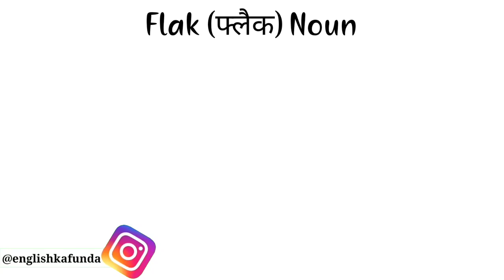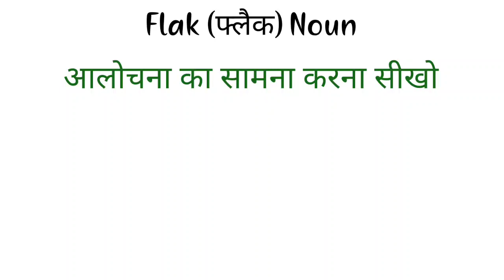Flak Meaning in English and Hindi | Flak Synonyms and Antonyms | Flak in Sentences | Uses of Flak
Flak Meaning in English and Hindi | Flak Synonyms and Antonyms | Flak in Sentences | Uses of Flak | Flak